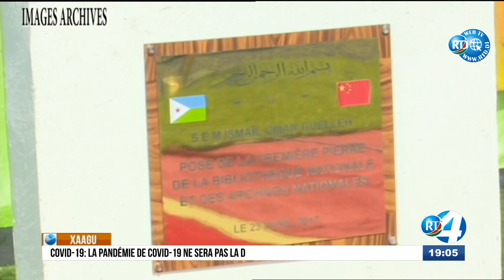Journal en Afar du 27/12/2020